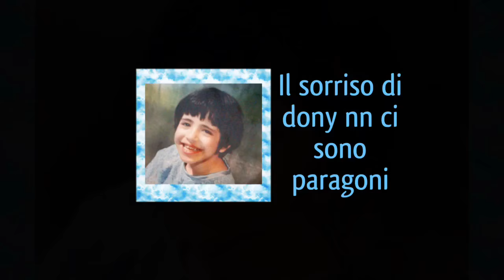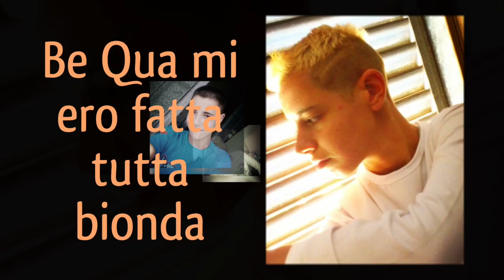SPECIALE 1000 ISCRITTI!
Lo specialissimo video 1000 iscritti per il traguardo che sto crescendo piano piano giorno dopo giorno tutto merito vostro volevo ringraziarvi con le foto di Quando ero piccola ed fino adesso che sono grande i momenti più belli del l'abum da piccola con la stupenda musica sotto fondo spero tantissimo vi piacerà il video per che nn mela aspettavo che arrivassi a 1000 iscritti canale YouTube sono troppo felicissima lasciate like , commentate, è condividete i social su Qui trovarmi                                             Facebook: procopio San ( dony profilo vero)  seguitemi                          Instragram:dony sala seguitemi                                                    Snapchat:dony sala aggiungetemi                                               YouTube:dony sala iscrivetevi